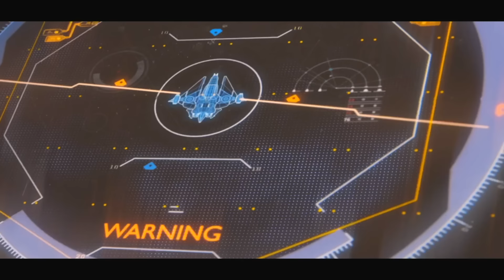Чтобы человечество выжило на секретной планете, ученые превращают заключенных в монстров